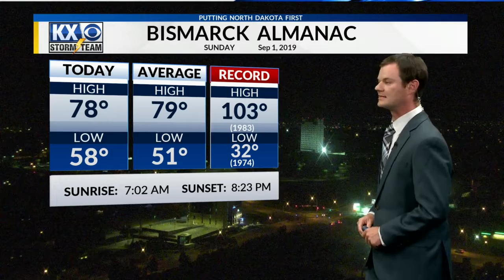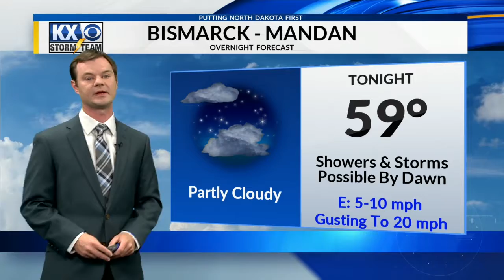Robert Suhr KX News at 10pm Forecast 9-1-19